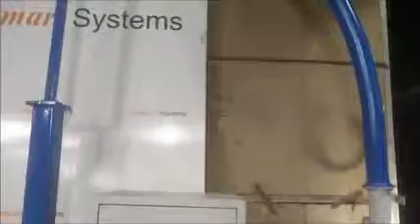Insmart Systems Sample Transportation & Robotic Labs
Sample Transportation Systems With Robotic Laboratory, Pneumatic Transportation System with robort, Sample transportation and Preparation Systen for XRF.